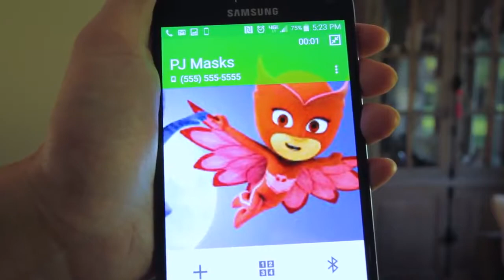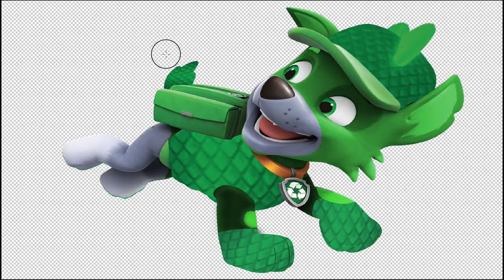Paw Patrol Hero Kids In Real Life & Joker’s Play-Doh Surprise Egg